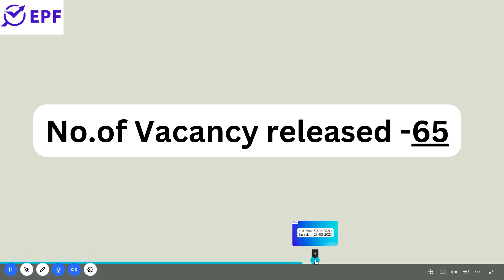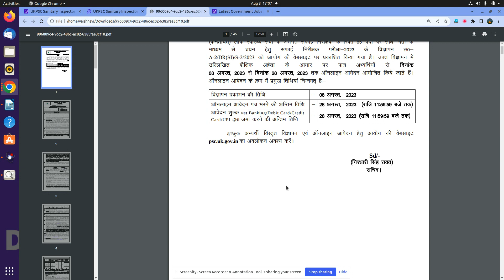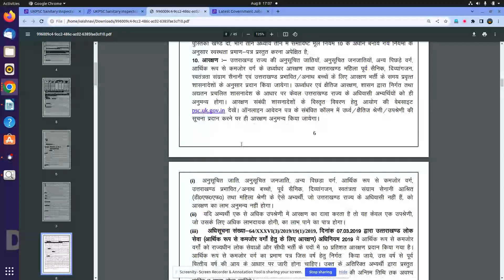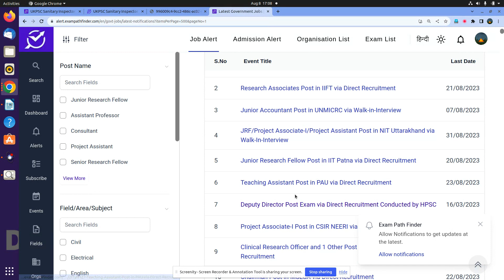UKPSC || Sanitary Inspector Examination 2023 || NEW VACANCY 2023 || GOVT JOBS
NEW VACANCIES RELEASED BY UKPSC.
UKPSC KA ONLINE FORM 2023.
UKPSC HOW TO APPLY ?

new vacancy August 2023
new vacancy 2023 August
August me new vacancy 2023
latest government jobs 2023
latest govt jobs 2023 August
government jobs 2023
August 2023 vacancy
top 6 govt job vacancy in August 2023
top 7 govt job vacancy in August 2023

10th Pass Govt Jobs,12th Pass Govt Jobs, Accountant Vacancy Clerk Vacancy
10 Pass Jobs
12th Pass Jobs

Samachar,Government Jobs 2023 ,SBI Clerk Recruitment 2022 SBI PO Recruitment 2023 , IBPS, IBPS PO,IBPS SO,SPECIALIST OFFICER ,SSC JOBS,SSC RECRUITMENT 2023
10th Pass Sarkari Naukri 2022,Jobs 2023,Employment Nws,